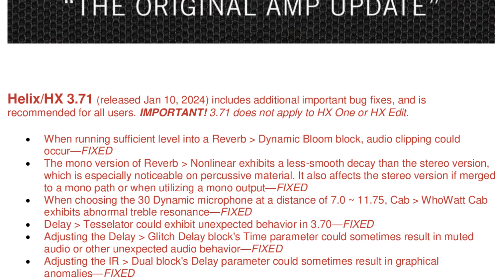LIN6 HELIX NUOVO FIRMWARE 3.71. BUG FIX .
Ciao ragazzi , Line6 ha rilasciato il firmware 3.71. Principalmete è un firmare che serve a correggere dei bug rilevati nel 3.70.
Vi consoglio di aggiornare seguendo la classica procedura.

✅ Strumentazione :

➜ Line6 Helix
➜ NUX MG-300
➜ Marshall JCM2000 TSL100 Mod
➜ Cassa Marshall JCM800 Lead 1982
➜ Cassa Palmer Coni Celestion 2x12
➜ Laney VC30 212
➜ Bugera Ps1
➜ pedali diversi e troppi
➜ Ibanez JS1200 Signature
➜ Fender Stato USA
➜ Charverl ST Deluxe Made in Japan
➜ Charvel 475 Deluxe
➜ Line6 Variax Standard
➜ Thu-Overloud
➜ Amplitube5

✅ Parte Video

➜ Lumix FZ300
➜ Samsung s7
➜ Kit luci con Ombrelli + Faretti Led Vari
➜ Monitor Studio Edifier
➜ Scheda Audio BEHRINGER UMC404HD
➜ Asus k501U
➜ Monitor HP 24"
➜ Accessori Vari